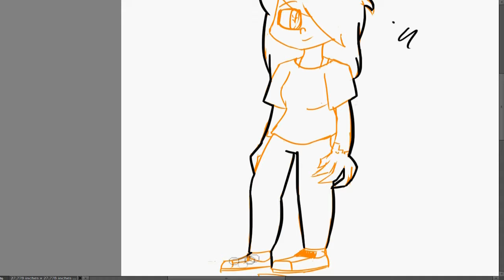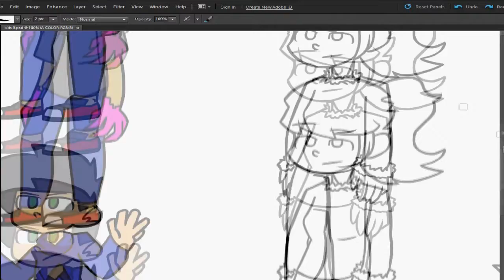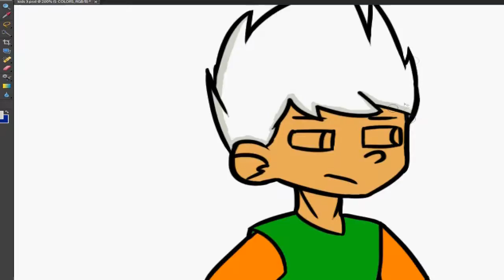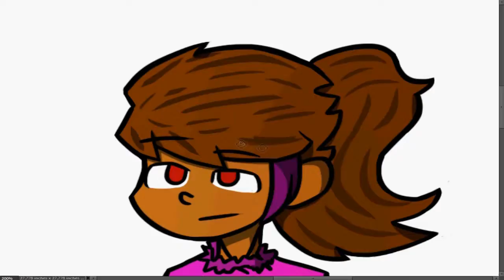[Speedart] da Gang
So I found a 2 month old sketch and finished it. I think its good.

Thumbnails ► MozartProds
Creds to tenxin for thumbnail help.

What Is Use:
► Photoshop CS3 & Elements 9
► Wacom Bamboo Connect
► Hyper Cam (yes, i still live in 2009)

Thanks for taking the time to read the description c: